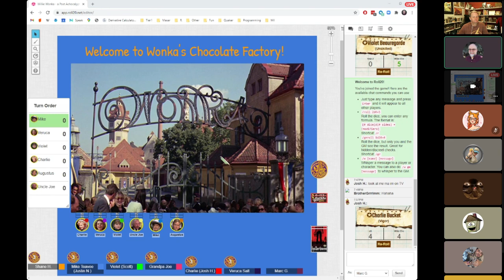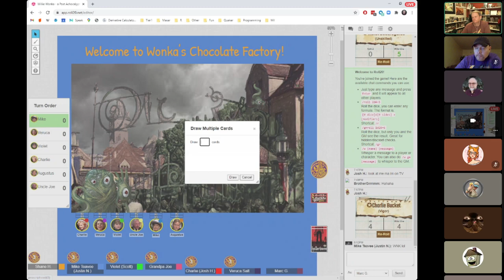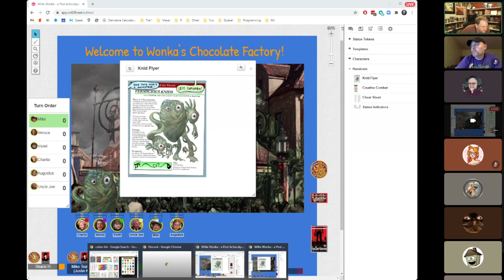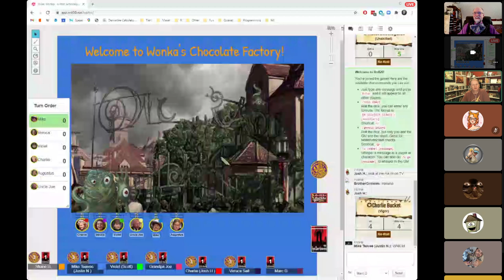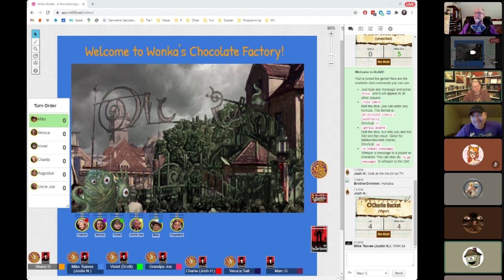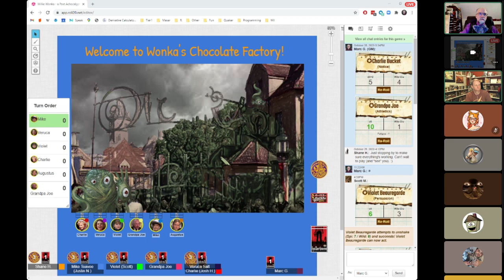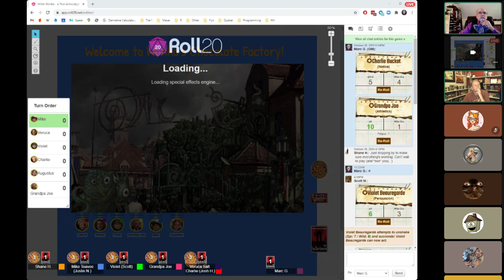Savage Worlds: WONKA! -- A post-achocalyptic nightmare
There is one person who can save humanity from the world-wide devastation caused by the Vermicious Knids and he is currently a prisoner in his own chocolate factory! Unfortunately, only a handful of people have ever been inside the factory... those who found a golden ticket oh so many years ago...

Streamed via Twitch for Hollerween - PEG Online Convention 10/30/2020

GameMaster:
Marc Gacy

Players:
Gary Phillips
Scott McKinley
Josh Hilbert
Justin Nelson
David Dziadula
Shane Hensley